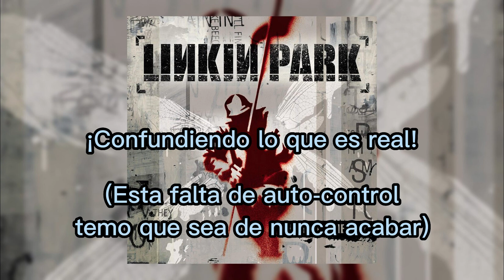Linkin park - Crawling (Subtitulado español)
El quinto track de Hybrid theory. Ganó un Grammy en 2002 por mejor presentación Hard rock.

La canción alterna entre partes rapeadas de Mike Shinoda y variaciones vocales cantadas por Chester Bennington.

Chester dice que es difícil hacer la canción en vivo debido a su propia experiencia similar a los problemas planteados en la canción.

El video de esta canción fue dirigido por Brother Strause y representa una joven mujer, interpretada por Katelyn Rosaasen y sus luchas con un novio abusivo. Los cristales que la rodean representan su alienación del mundo. Linkin Park puede verse tocando en una locación similar a una "fortaleza de soledad". Al final del video, ya no se ven los cristales, representando el escape de la mujer de la relación.